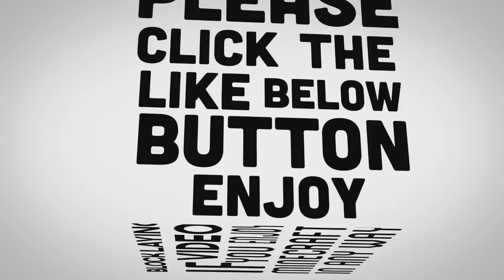CrewCraft: Jahova & Sidearms Play Quake!